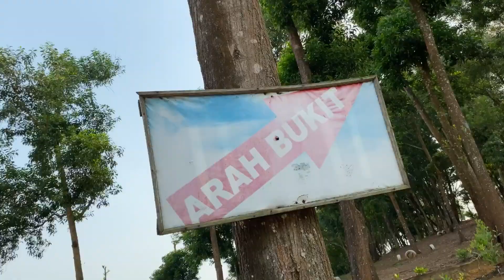Bang Jaks melatih adrenalin dengan bersepeda